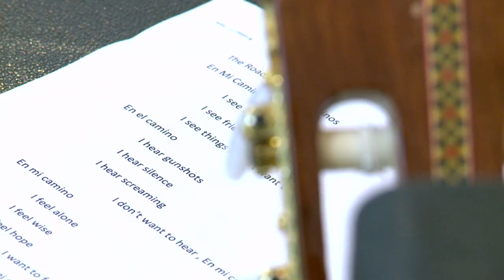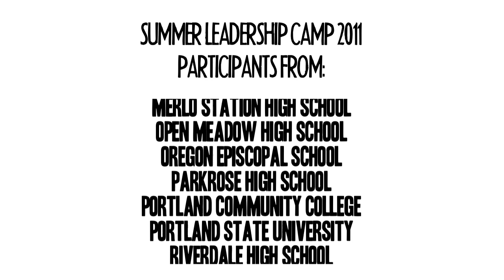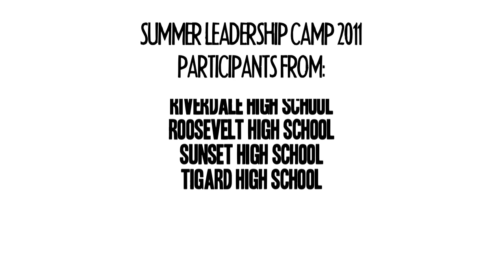Student Alliance Project Summer Camp 2011